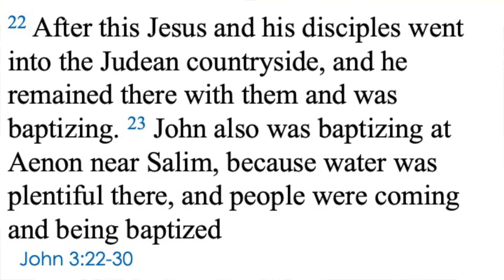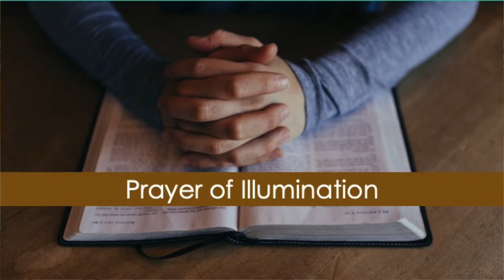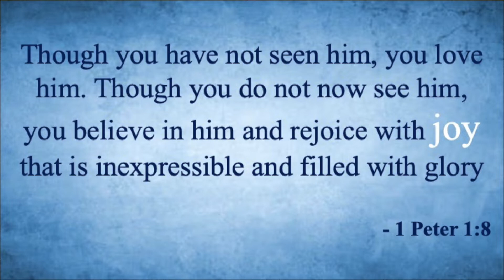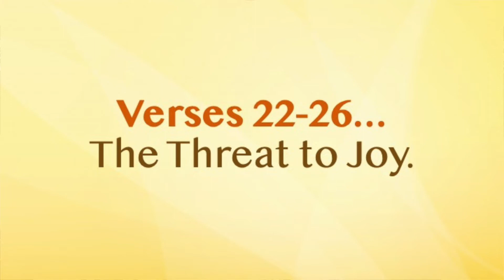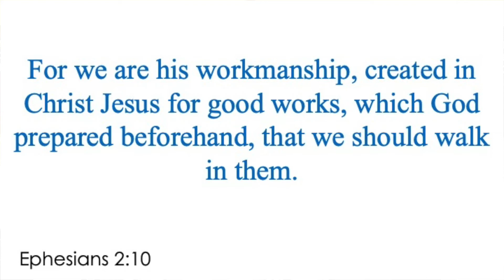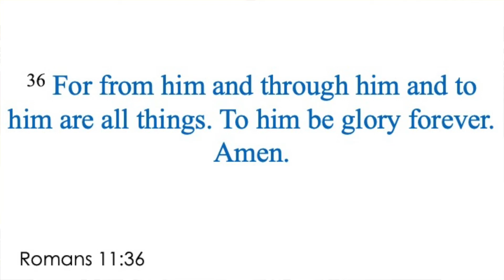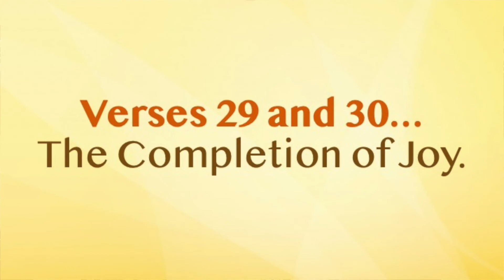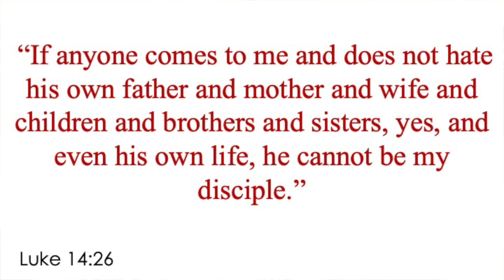Joy in the Lord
How to notice threats to our joy and then defend and grow in our joy of the Lord.